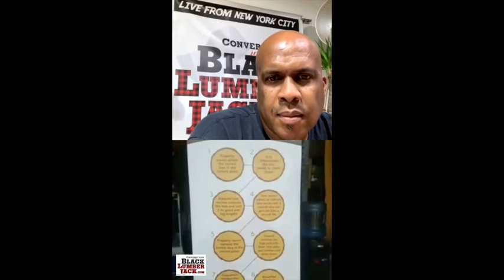Jennifer Alger on Conversations with Blacklumberjack 7.15.20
Join BlackLumberJack Robert Rising in a conversation with Jennifer Alger, CEO of Far West Forest Products, a family-owned and operated company specializing in hard to find, wide wood slabs of urban, salvaged, and reclaimed lumber near Sacramento California. (IG handle @farwestforest). Recorded live Wednesday, July 15, 2020. See more conversations on Instagram @conversationsblacklumberjack